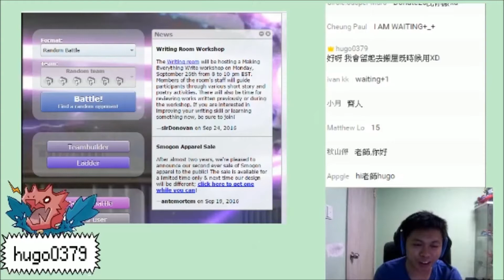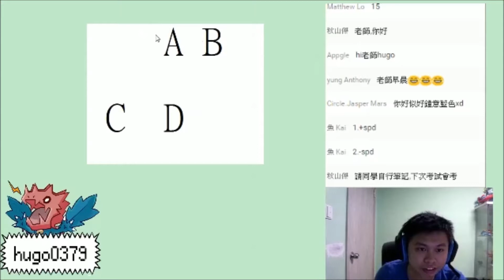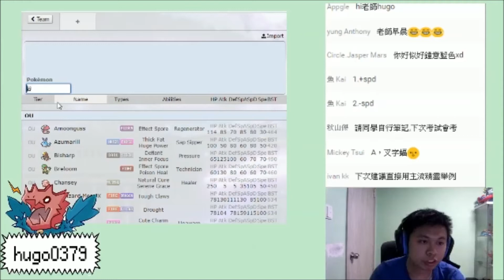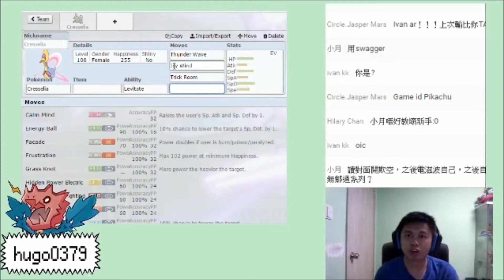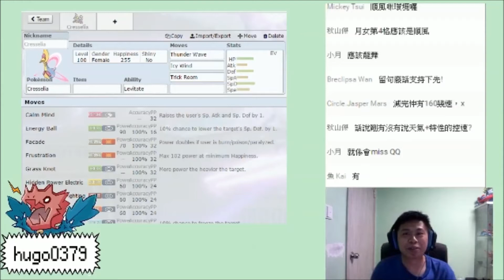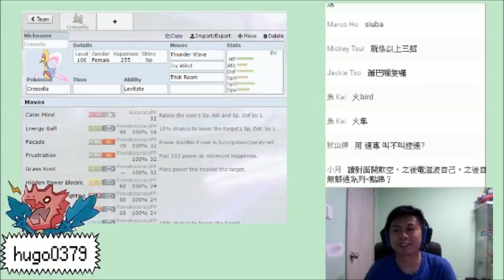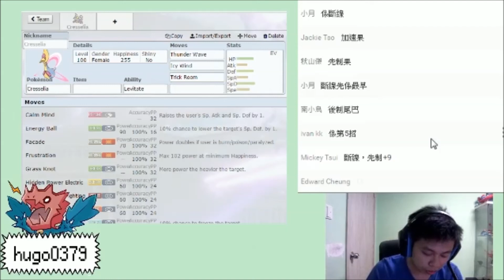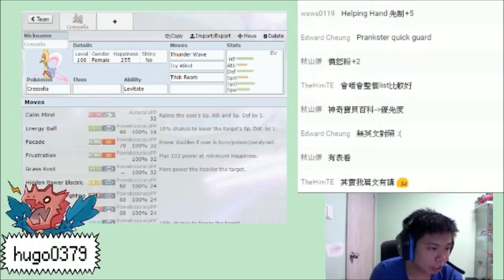VGC新人培訓計劃(?)#2 速度控制, 先制後制